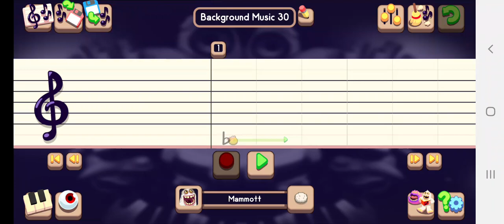SBPA Background Music 46: Wrong Hiding Spot